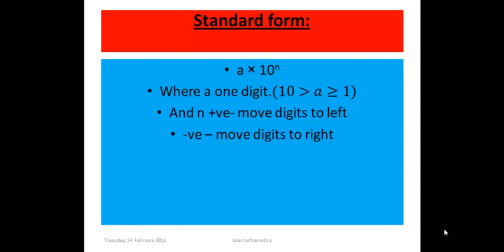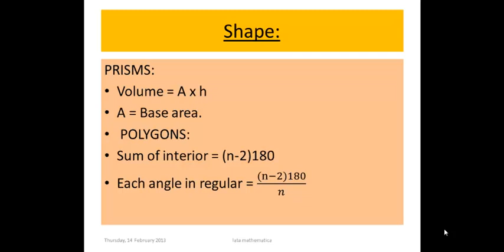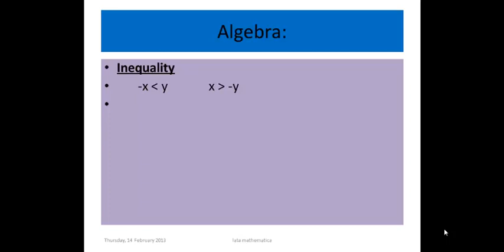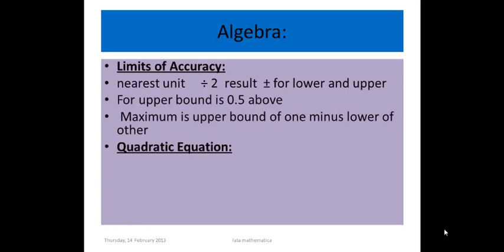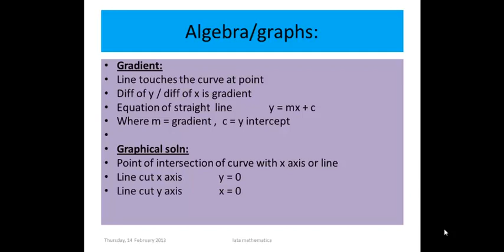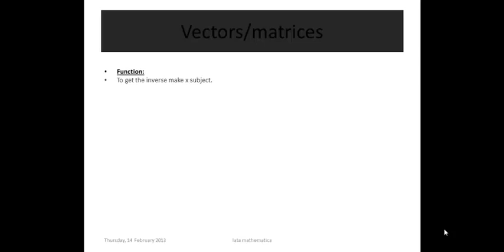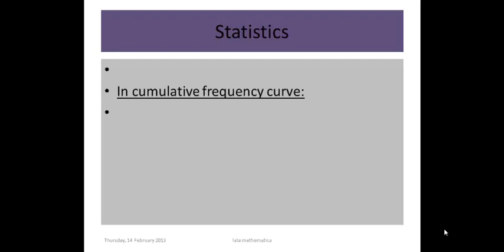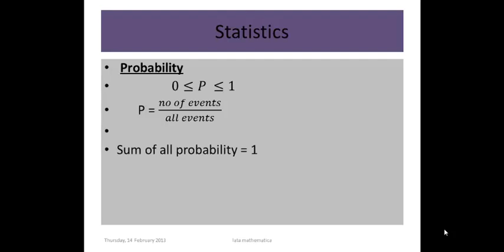5minute IGCSE revision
the IGCSE course first edit